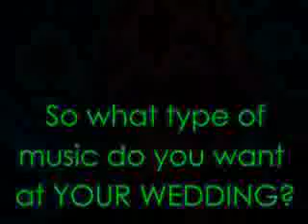Hilarious Wedding Music Ad for Strings Attached